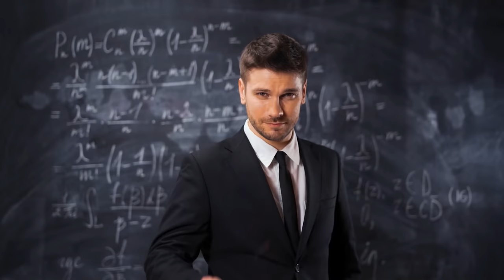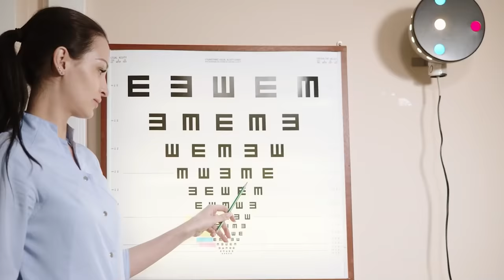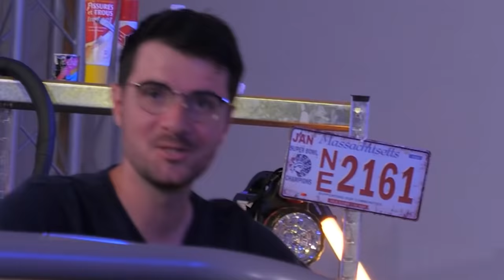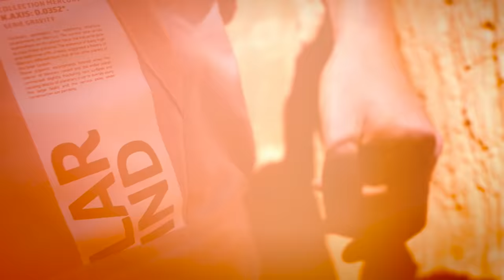ON A CONSTRUIT UNE VOITURE DIY ! (j'ai failli mourir en la conduisant)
Pour télécharger gratuitement Honkai Impact Third sur PC IOS et Android

Wrapping Institute / West Wrapping 🙏

Production : Thibault Trotin
Image : Yann Goy, Pierre Mucke, Waythes, Théo Sauvion
Montage : Waythes